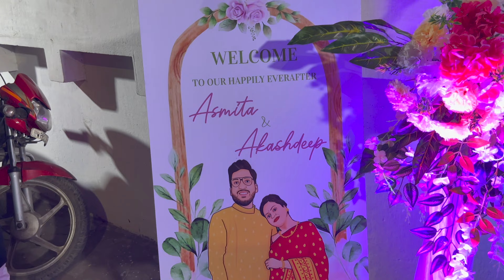Saraswati Puja Vlog 🌼 🙏 | Friend's Bengali Wedding 💖 VLOG#2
Hi guys, welcome to my Bengali Vlog Channel - ReetimotoLife.
I live in Kolkata and I make weekly Bengali LIFESTYLE VLOGS on this channel.
Love 💖,
Reeti